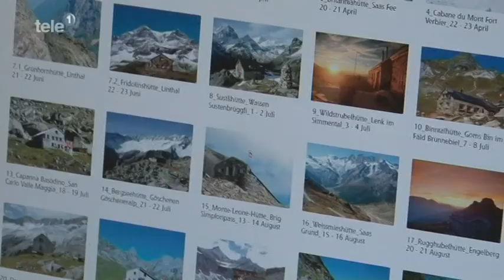Gerry Hofstetter / Hütten im Alpenglühn Teil 1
Teil 1 Das grosse Abenteuer: Lichtkünstler Gerry Hofstetter beleuchtet zum 150-jährigen Bestehen des Schweizerischen Alpenclubs 26 SAC-Alphütten. Tele 1 hat ihn begleitet.